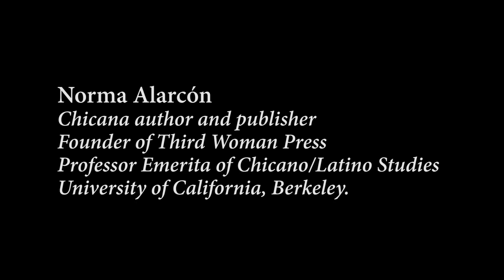Professor Norma Alarcon finds the Dirt in American Dirt by Jeanine Cummins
American Dirt is a 2020 novel by American author Jeanine Cummins, about the ordeal of a Mexican woman who had to leave behind her life and escape as an undocumented immigrant to the United States with her son.

Norma Alarcón (born November 30, 1943) is a Chicana author and publisher in the United States. She is the founder of Third Woman Press and a major figure in Chicana feminism. She is Professor Emerita of Chicano/Latino Studies at the University of California, Berkeley.

Norma Alarcón was born in Villa Frontera, Coahuila, Mexico on November 30, 1943. Her family immigrated to San Antonio, Texas in 1955 in order to find work, and settled in Chicago, Illinois by the end of that same year. There, her father worked as a steelworker and her mother worked as a candy packer for Marshall Fields.

Alarcón graduated from the Catholic school St. Thomas the Apostle in 1961 as a member of the National Honor Society and started college at De Paul University, but left in 1962 to marry her first husband. She had her only son, Joe McKesson, in 1964. Later, Alarcón returned to school at Indiana University in Bloomington to graduate Phi Beta Kappa in 1973 with a degree in Spanish literature and a minor in comparative literature. She then entered the Ph.D. program in Spanish literature at Indiana University. Despite the combined pressures of going through her first divorce, raising a son, making a living, and working on her Ph.D. program, Alarcón founded Third Woman Press in 1979 and completed her dissertation, "Ninfomanía: El Discurso feminista en la obra de Rosario Castellanos," a theoretical study of Mexican feminist literary criticism, in 1983.[3]

Alarcón taught in the Foreign Language department at Purdue University in Indiana from 1983 until she received the Chancellors Postdoctoral Fellowship at the University of California, Berkeley in 1986 and got hired by the Ethnic Studies department there in 1987. She received tenure there in 1993.

Alarcón was a Professor of Comparative Ethnic/Indigenous Studies, Women's Studies, and Spanish, as well as the founder and publisher of Third Woman Press, which she began as a journal in 1979 when she realized that "there weren't enough other women of color or Latinas for me to have a conversation with."[4] After printing about six issues of the journal that each focused on a different geographical region of the United States, she transformed the project into an independent press in 1987. The press published more than thirty books and anthologies until 2004 when Alarcón had a health crisis that left no time to continue her unpaid volunteer work with the press and led her to retire from the University.[5] Alarcón is cited for her substantial contributions to "postmodern Chicana feminism.